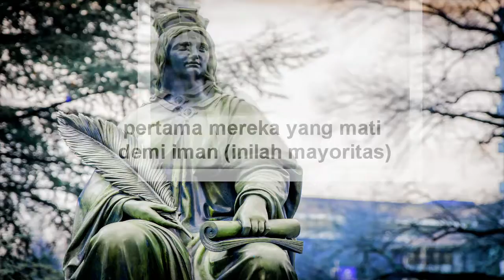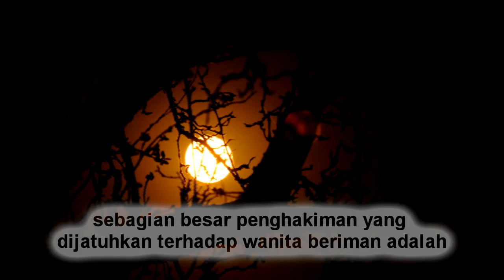Alkitab Film - Jenis - jenis Martir Ortodok - Episode 2 - Bahasa Indonesia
Jenis-jenis Martir
Ada tiga jenis martir

1. Mereka yang mati demi iman (inilah mayoritas)
2. Mereka yang mati demi kemurnian
3. Mereka yang mati demi dogma

Demi iman
Ini adalah mayoritas martir kita. Kami memiliki kisah cinta mereka untuk Tuhan kita Yesus Kristus dan keberanian mereka dalam menghadapi kejahatan. Kami tidak akan berbicara tentang para martir itu tetapi akan membahas dua jenis martir lainnya.

Demi kemurnian
Kemartiran dibedakan pada abad-abad pertama oleh dua ciri yang jelas dan berbeda – cinta akan kemartiran dan cinta akan kemurnian karena spiritualitas yang mendalam di mana gereja mula-mula hidup.

Demi dogma
Ada juga banyak martir yang mati untuk mempertahankan iman yang benar. Ajaran sesat mulai muncul setelah era penganiayaan pada masa pemerintahan Raja Konstantinus.